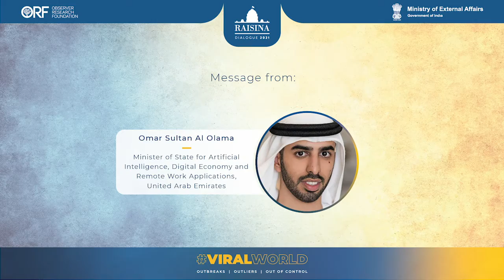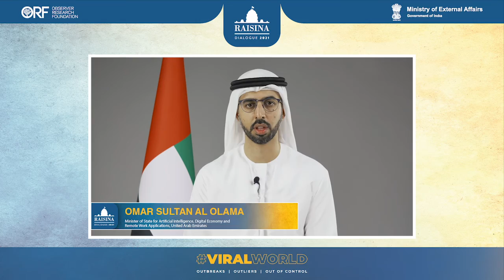A Digital World | Omar Sultan Al Olama, UAE | Raisina Dialogue 2021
A Digital World | Raisina Dialogue 2021

OMAR SULTAN AL OLAMA
Minister of State for Artificial Intelligence, Digital Economy and Remote Work Applications, United Arab Emirates.

Raisina Dialogue 2021:

The Raisina Dialogue is a multilateral conference committed to addressing the most challenging issues facing the global community. Every year, global leaders in policy, business, media and civil society are hosted in New Delhi to discuss cooperation on a wide range of pertinent international policy matters.

The conference is hosted by the Observer Research Foundation in collaboration with the Government of India, Ministry of External Affairs.